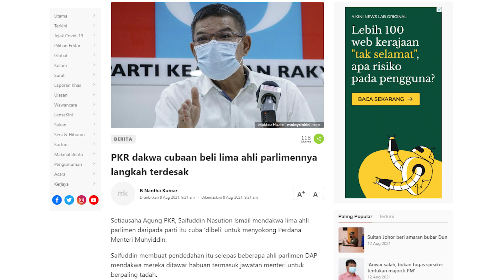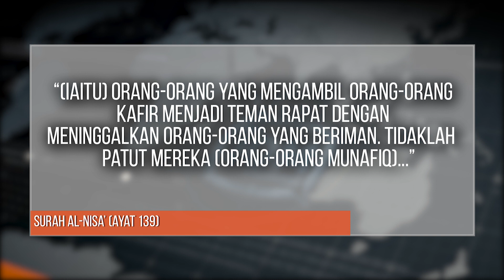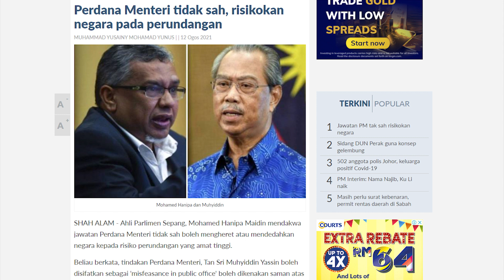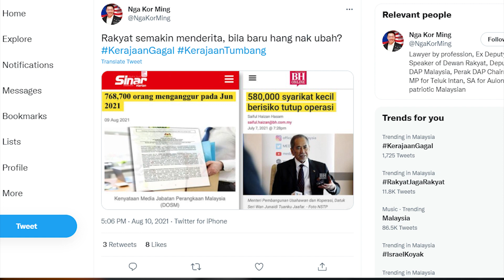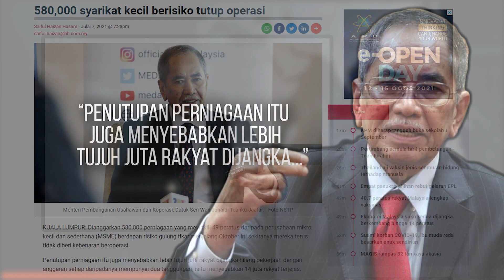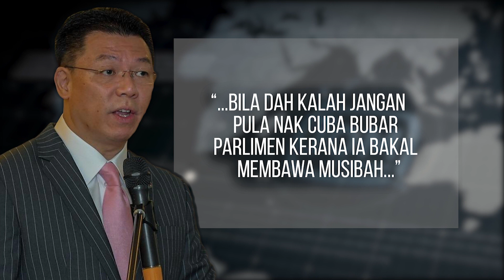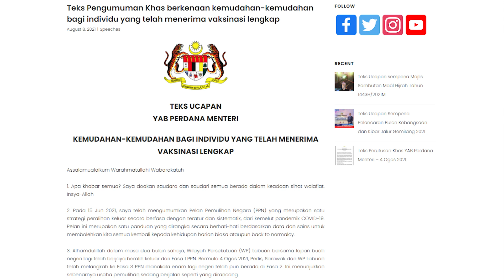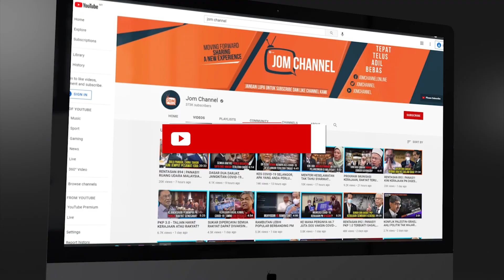RENTASAN BERITA 946 | GEMPAR!!! MAHIADDIN BAKAL KEMBALI BERSAMA PH, SOKONG ANWAR PM-9?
1. DIA BUKAN GENTLEMAN
2. APA RISIKONYA JIKA PERDANA MENTERI TIDAK SAH?
3. BILA PEMIMPIN PERIKATAN NASIONAL AKAN SEDAR?
4. MPN MELEPAS BATOK DI TANGGA